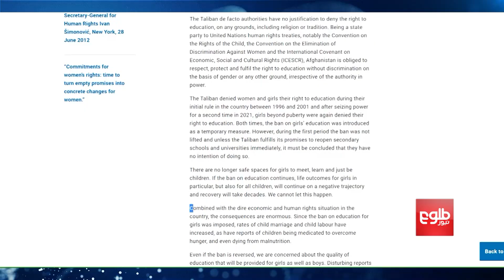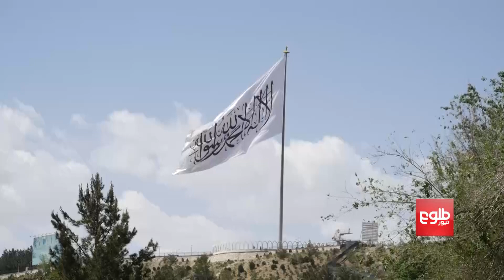د ملګرو ملتونو سازمان کارپوهان: افغانستان کې د زده‌کړو بندیز هېڅ د "توجیه وړ" نه ده